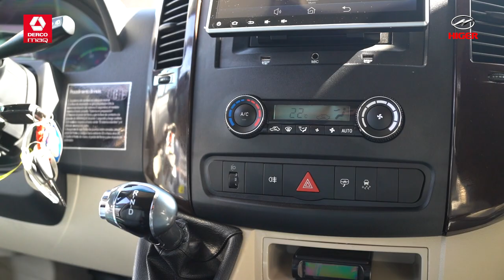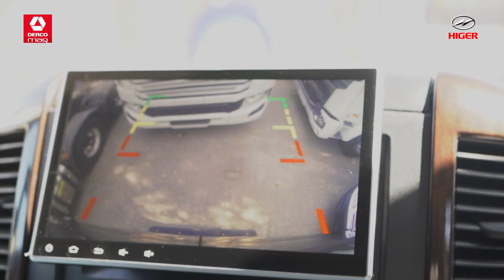Higer, Van Electric Paradise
Higer Electric Paradise es la primera Van  100% eléctrica en Chile. Con capacidad para 19+1 pasajeros, con motor eléctrico de 120 kW de potencia máxima, con 479 Nm de torque, ideal para un transporte seguro, confortable y cero emisiones para el ámbito urbano y una autonomía de 200 Km..
Te invitamos a conocerla en este vídeo